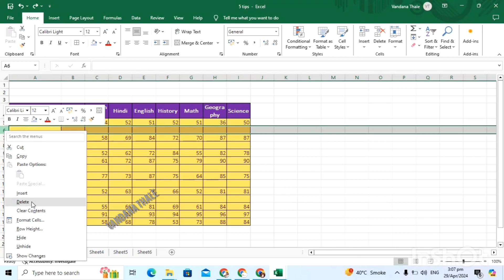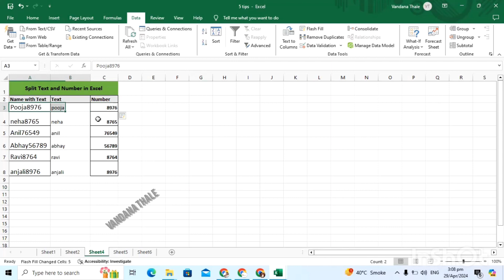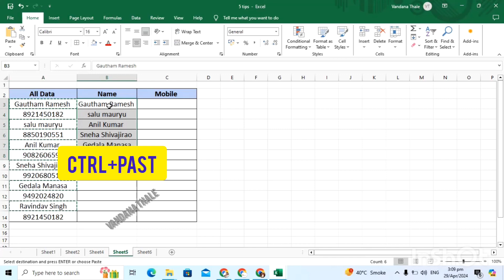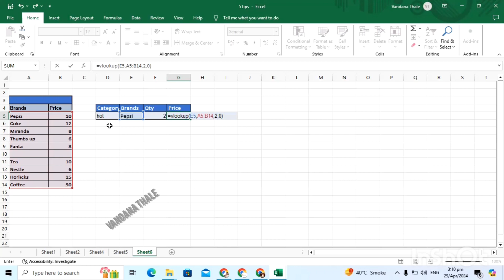5 Basic Tips to Save You Time / Excel basic tips and tricks/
This Video is for "For All Upcoming Exams"
Learn & Boost your knowledge 💪